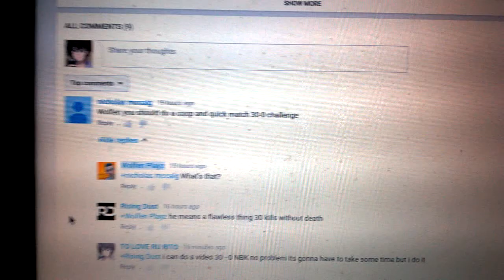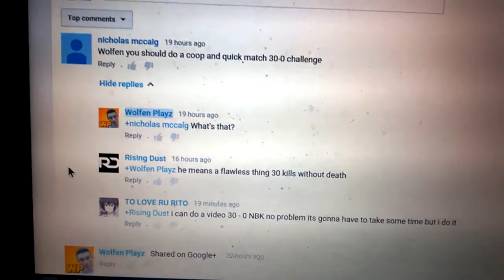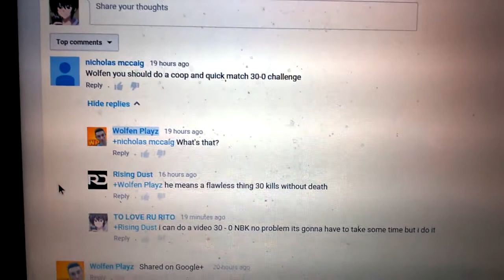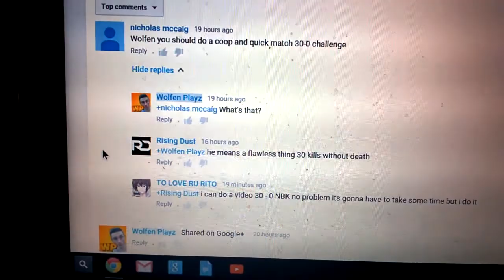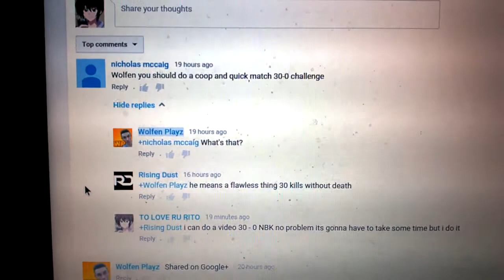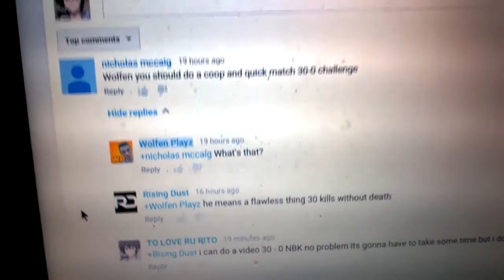Happy Wars 30-0 Requested by nicholas mccaig